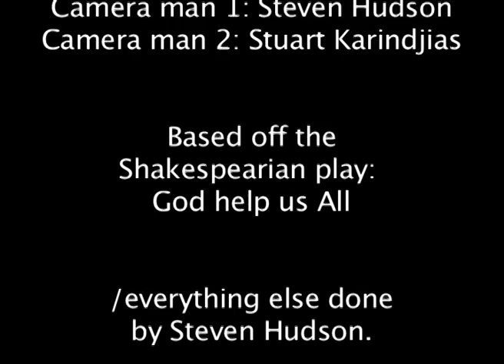The Minotaur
A man has a horrifying experience in the toilets.